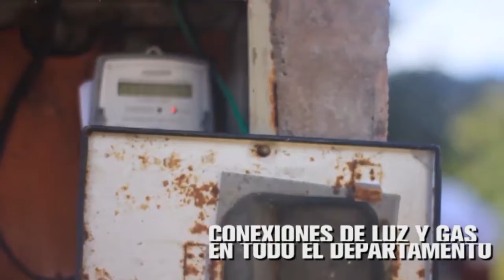Spot Avanzamos Juntos Construyendo la Tarija del Futuro